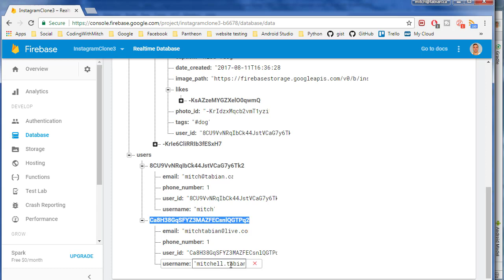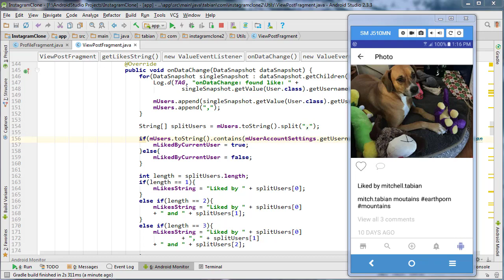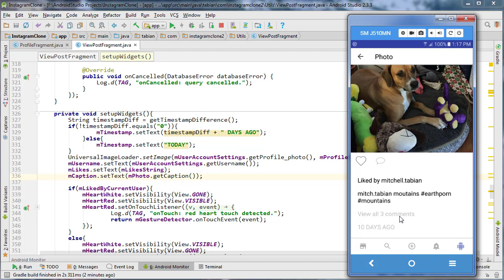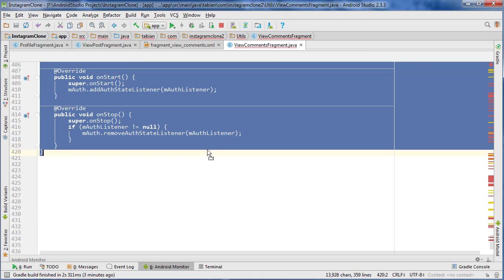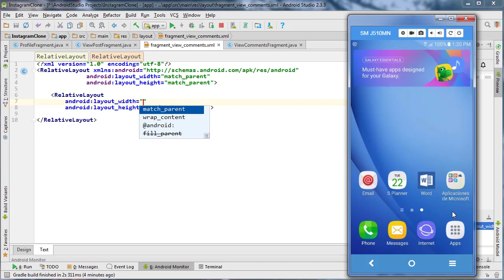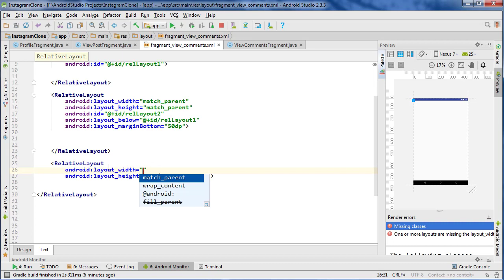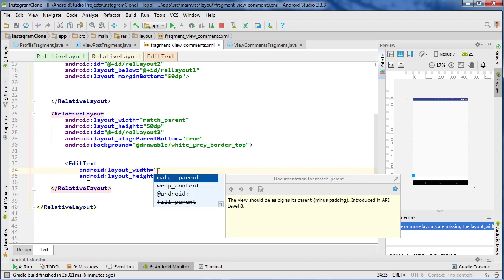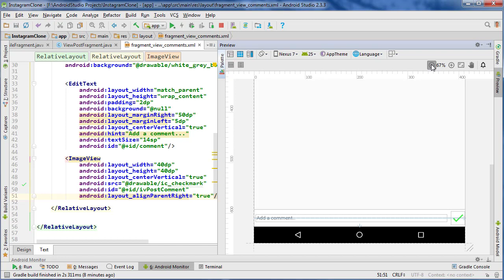Testing Instagram Likes (Part 74) - [Build an Instagram Clone]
In this video we test the likes button.